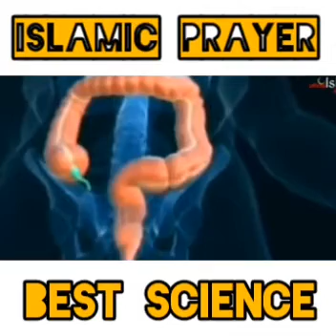Benefits of the movements of Muslims when performing prayer